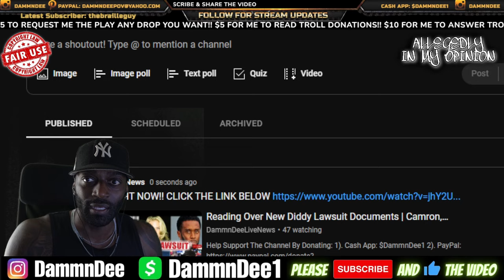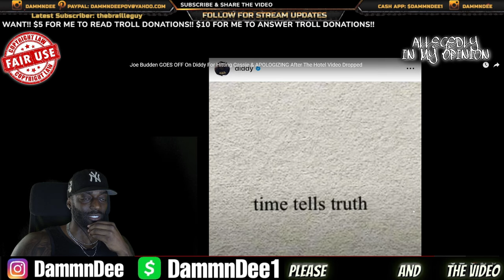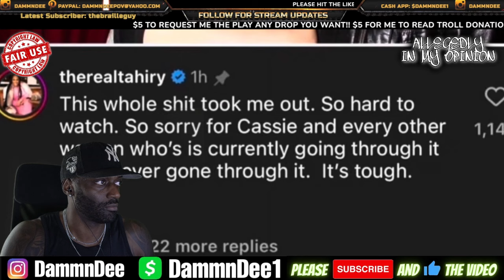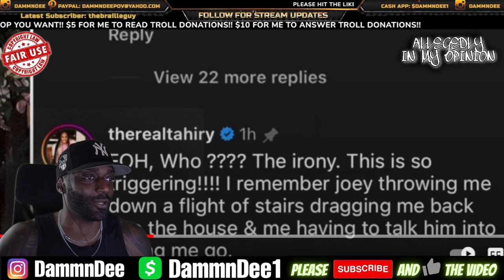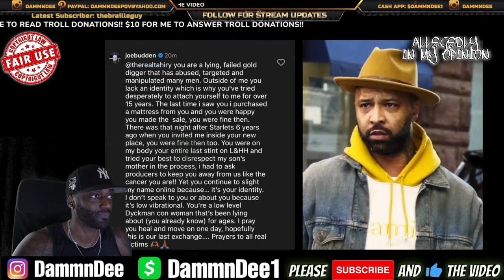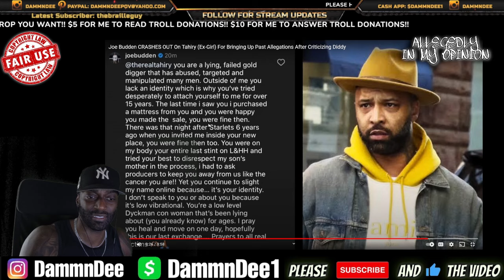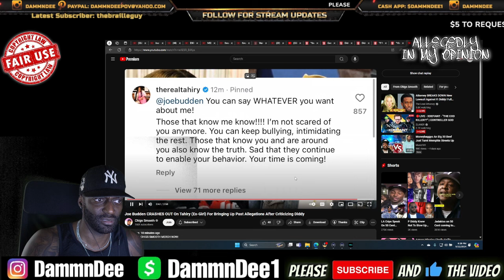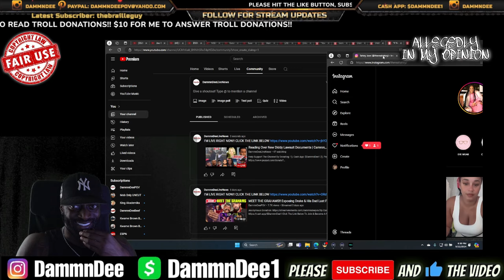JOE BUDDEN GOES OFF & DESTROYS DIDDY FOR BEATING UP CASSIE BUT THEN TAHIRI CALLS HIM OUT